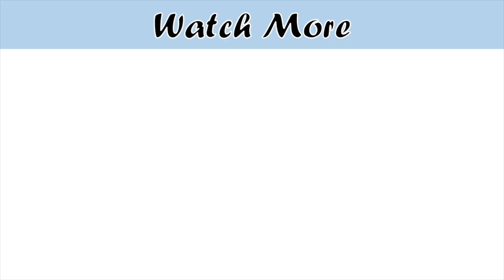Beef Seekh Kebab,Chicken Seekh Kebab, Chatkhara Kofta Kebab, Bihari Kebab Boti, Patty Kabab Cutlets